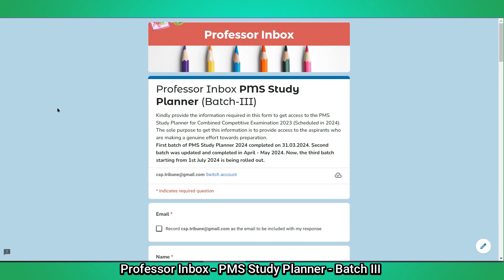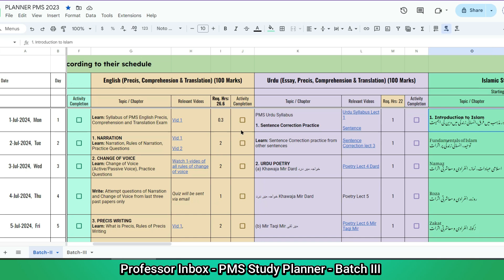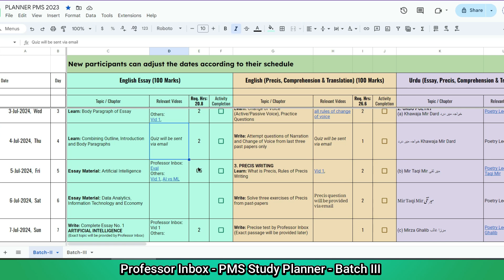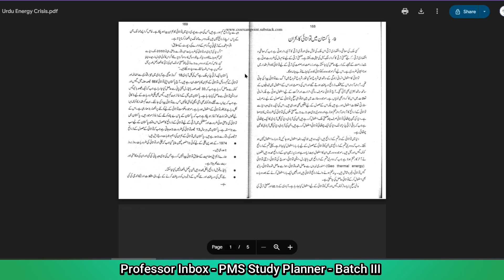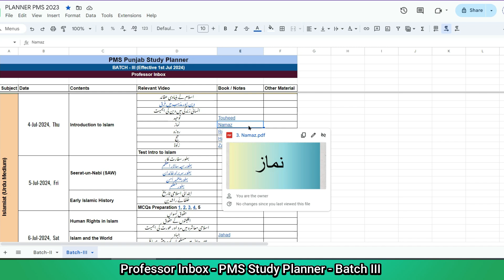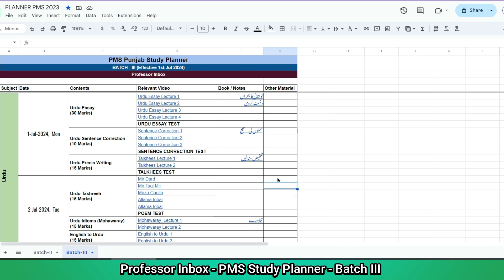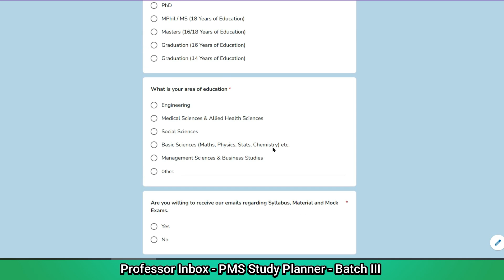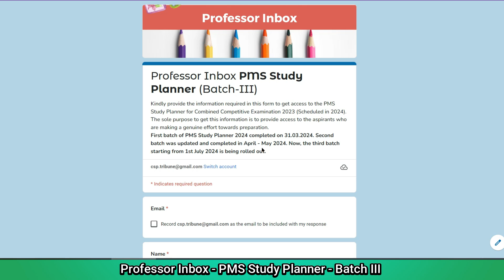PMS Study Planner Batch III Registration Procedure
@professorinbox is launching PMS Study Planner Batch III (new and updated version). After successful completion of PMS Study Planner Batch I and II for pms2023, Professor Inbox is launching another planner with updated material. Last date for registration is 29th June 11:00 PM.